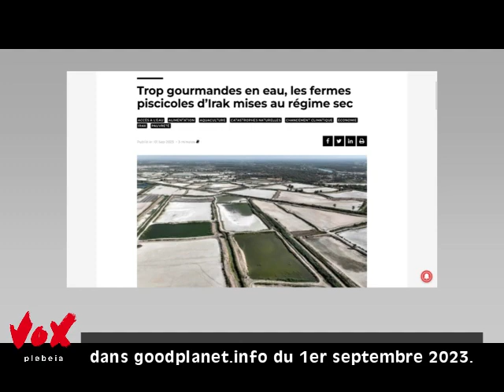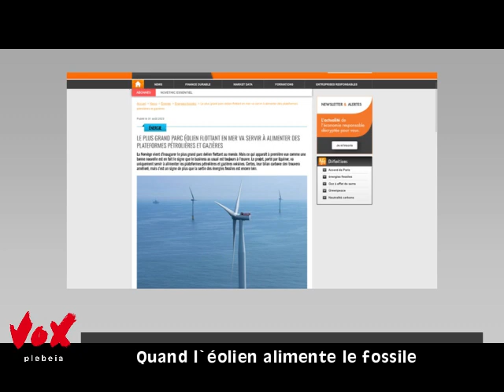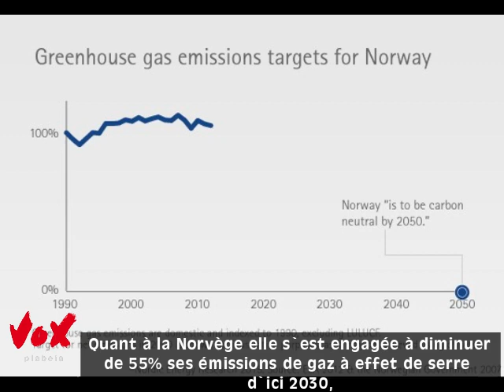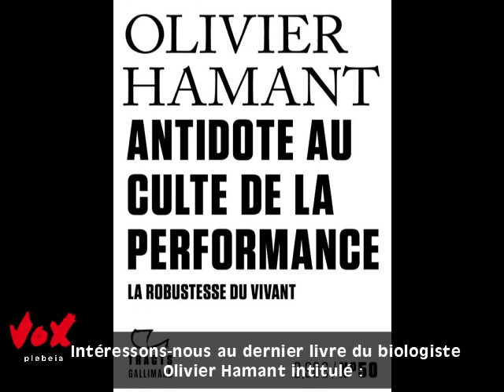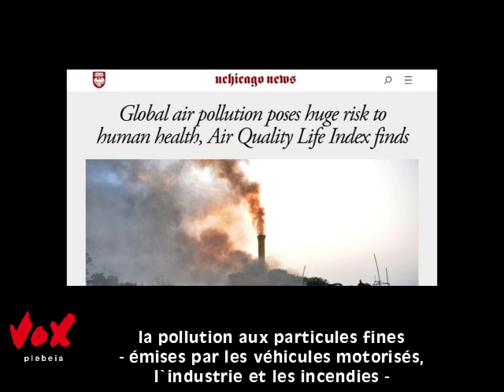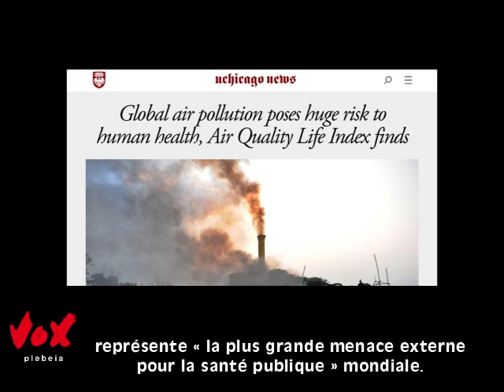Dernières nouvelles de l'effondrement - Saison 6 - Épisode 4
Pour diminuer notre impact sur le climat, nous avons diminué la résolution de nos vidéos.

Et si vous avez aimé, cliquez sur le pouce bleu.

Sources en bas de page